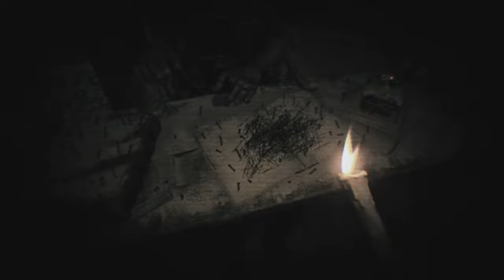Resident Evil 7 NO COPYRIGHT GAMEPLAY WALKTHROUGH "Happy Birthday VHS Part 2" - PART 18